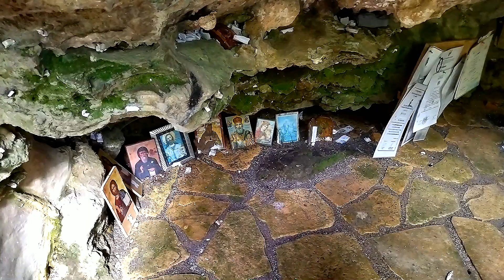Ущелье Святого Антония. Остров Крит.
Иногда встреча с чудом получается у меня весьма неожиданной. Никогда не знаешь, где тебя ожидает непостижимое и удивительное. К ущелью Патсос мы прибыли уже под вечер. И я думала, что это будет обычная приятная прогулка, которые мне так полюбились на Крите.

Это удивительной красоты ущелье с величественными скалами, возвышающимися над головой, пещерами и небольшими водопадами, богатое уникальной флорой и фауной. Расположено оно в 23 км к юго-востоку от города Ретимно в провинции Амари, между одноименной деревней Патсос и дамбой Потами.
Тропа в ущелье не самая простая. На пути будут встречаться большие валуны, деревянные лестницы, веревочные перила, которыми тропу оборудовала лесная служба. Ущелье очень любимо местными жителями как место отдыха. А власти радушно оборудовали его скамейками, беседками и мангалами.

Интересно, что ущелье считалось священным и благодатным с незапамятных времен. Согласно раскопкам, которые провели английские археологи в 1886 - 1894 годах, здесь находилось древнее капище. Были обнаружены человекоподобные фигурки из глины, которые напоминали козлоногого Пана, известного всем по мифам и легендами Древней Греции. Хотя источник, который расположен как раз на месте отдыха, оформлен скорее глифами в древнеегипетской стилистике.

Дно ущелья усыпано яркими ягодами аронника. Очень красиво и очень ядовито. Но невесты Крита любят использовать его в свадебных букетах.

Однако, мы пришли сюда не отдыхать. Оказывается, ущелье носит еще и другое название  - ущелье Святого Антония, и сейчас мы посетим скальную церковь, которая посвящена этому святому и находится прямо внутри горной пещеры.

На Крите Святой Антоний считается покровителем детей и здоровья. Но в общехристианской традиции он также почитается как основатель отшельнического монашества, стяжавший своими духовными подвигами большую благодать.

Уже на входе в пещеру поражает количество ритуальных табличек – там, которые верующие вешают с просьбой об исцелении, или в благодарность, если чудо исцеления свершилось. С этой же целью здесь оставлены костыли и корсеты.

В эту скальную церковь стекаются паломники со всего мира.  А стены этой небольшой пещеры утыканы записочками с просьбами о здоровье и исцелении, наверное, как знаменитая стена плача. Такую записку здесь может оставить каждый страждущий. Оставим и мы. Даже вода, капающая прямо с потолка пещеры, считается святой и обладающей целебными свойствами. Именно поэтому в пещере можно увидеть ведра, в которые, собственно, постепенно, капля за каплей и собирается святая вода.

Сама церковь маленькая, в ней трудно разместиться даже одному человеку. Но мы скоро с вами увидим, что остров Крит сплошь и рядом богат именно такими крохотными церквями. У них, однако, очень интересная история, порой неразрывно связанная с историей самого острова и всей Греции